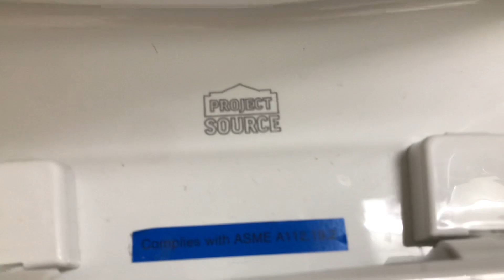2023 Project Source Pro Flush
This is at my brothers new Apartment, kinda interesting choice that this complex went with, doesn’t look too bad